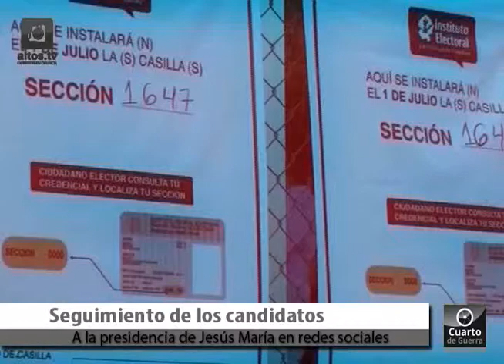Seguimiento de candidatos a la presidencia de Jesús María